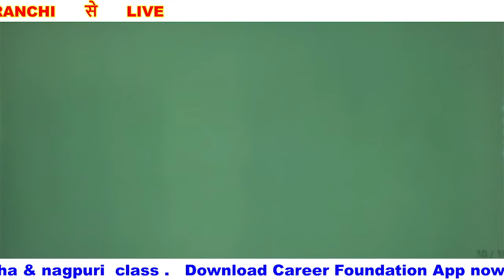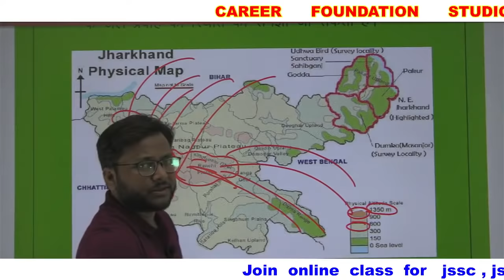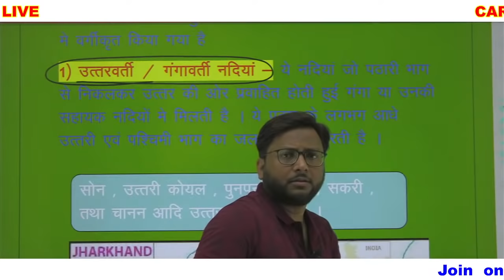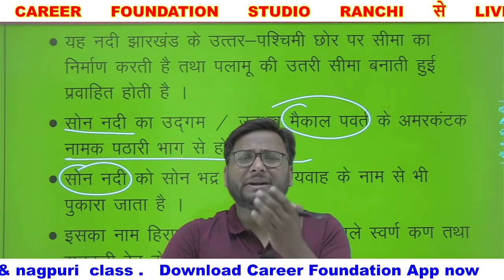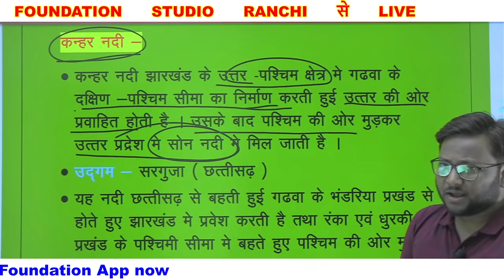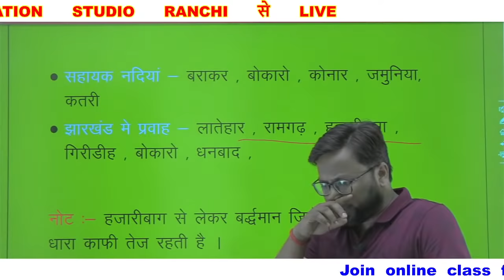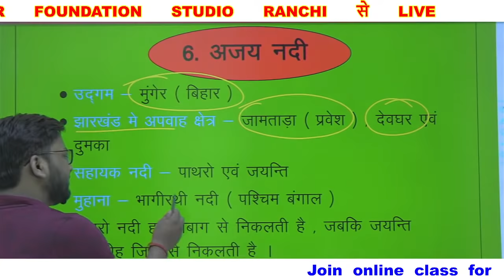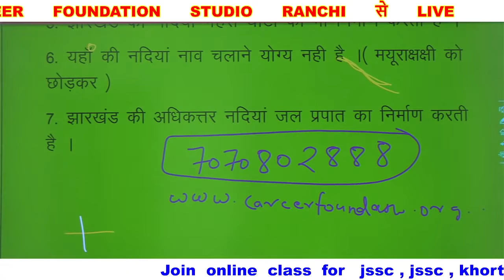झारखंड की नदियां | River of jharkhand | jharkhand gk | Jssc cgl | jpsc | Excise constable | ldc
Join online courses for jpsc , jssc , jtet , bpsc , tgt  & other govt exam .
⭕️ DISCUSSION GROUP
⭕️ TEST SERIES

careerfoundation.official